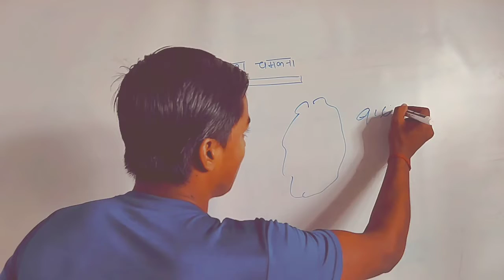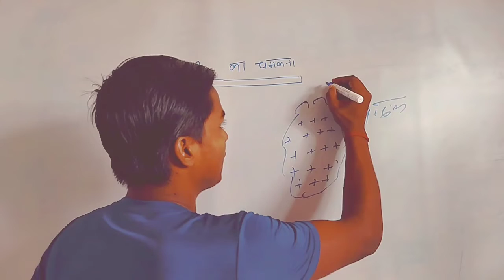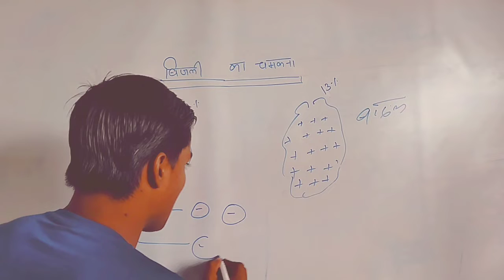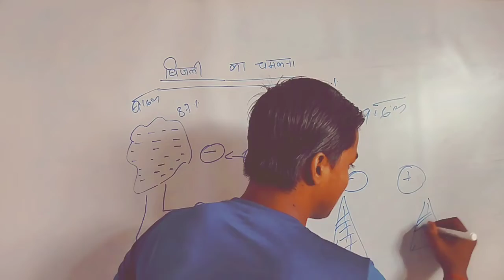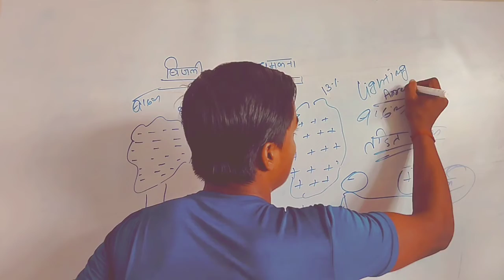क्यों गिरती है बिजली | Thunderstorm | Lightning Strikes | What are the 3 stages of thunderstorms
About Video :-
Lightning is a naturally occurring electrostatic discharge during which two electrically charged regions in the atmosphere or ground temporarily equalize themselves, causing the instantaneous release of as much as one gigajoule of energy. This discharge may produce a wide range of electromagnetic radiation, from very hot plasma created by the rapid movement of electrons to brilliant flashes of visible light in the form of black-body radiation. Lightning causes thunder, a sound from the shock wave which develops as gases in the vicinity of the discharge experience a sudden increase in pressure. Lightning occurs commonly during thunderstorms and other types of energetic weather systems, but volcanic lightning can also occur during volcanic eruptions.